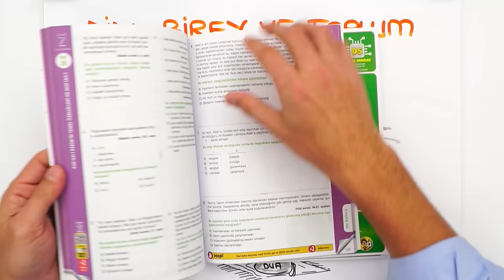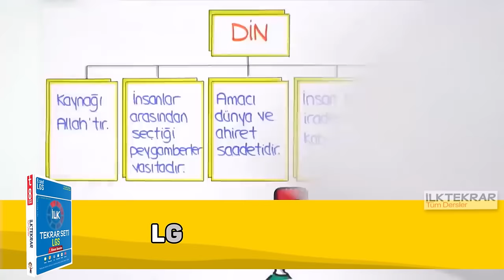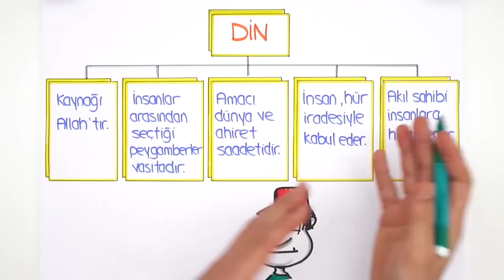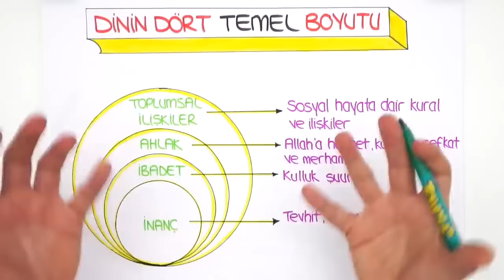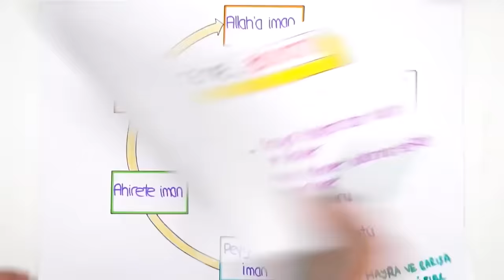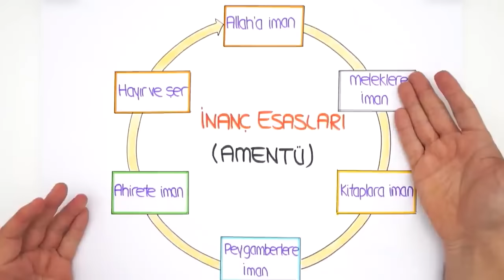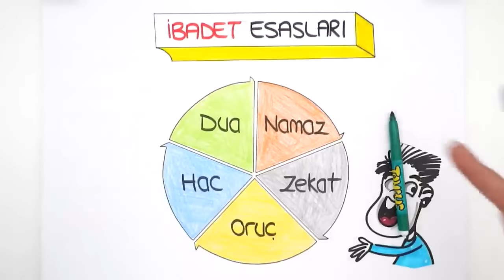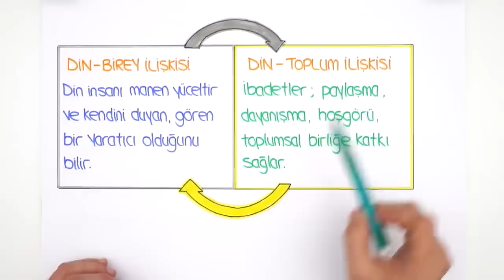Din, Birey ve Toplum / LGS Dini Fulle! 🤲🏻 8.Sınıf Din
💥 LGS Dershanesiyle Denemelerde Başarını Artır!

2023LGS Kampı başladı! Sene boyunca canlı yayınlar, yeni nesil soru çözümleri, challengelar, LGS Günlükleri ve motivasyon videoları ile seninleyiz! Bugün Din dersinin "Din, Birey ve Toplum" konusunu öğreniyoruz. Hazırsan serüvenimiz başlıyor🚀